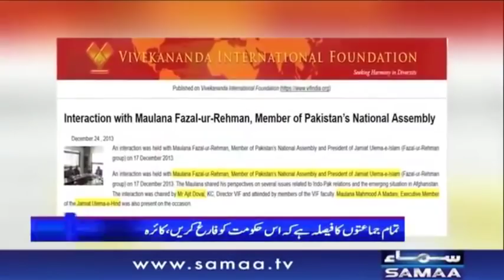Ali Amin Gandapur vs Javed Latif | Sawal | SAMAA TV | 16 November 2019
Ali Amin Gandapur vs Javed Latif